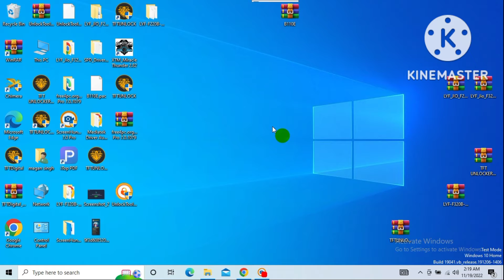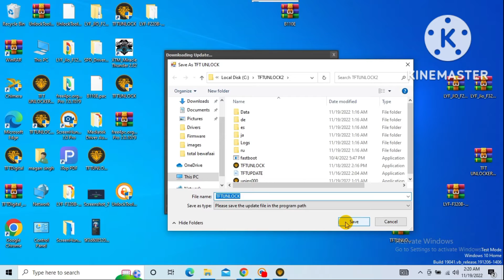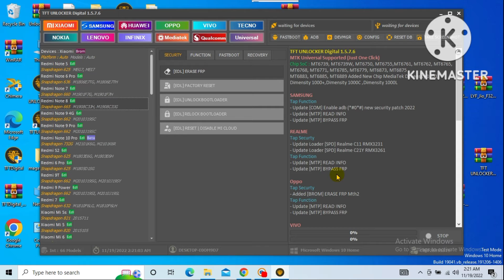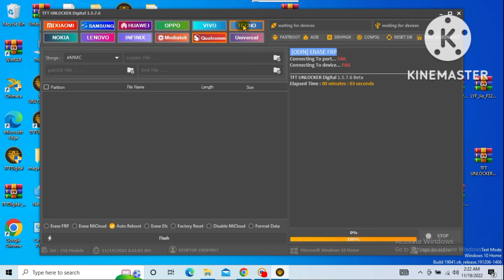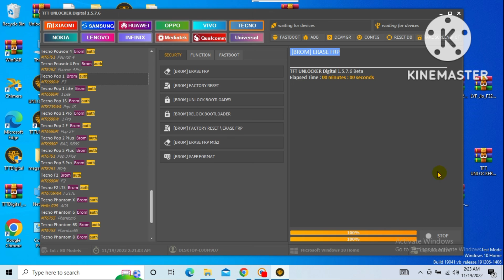TFT Digital unlocktool🔥🔥🔥🔥 Latest updates Vivo New Modle Added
how to use absun mtk Unlock tool and download link.

download link.
aap sabhi log telegram par hii bhejo mai aap ko link duga 100%working hoga koi error nhi hoga

jio f220b complete flashing

this Video is not made for doing any illegal activities, All Contents provided by this channel is only and only for Educational purpose, Please do not miss-use of any content from this video. Copyright Disclaimer under section 107 of the Copyright Act of 1976, allowance is made for “fair use” for purposes such as criticism, comment, news reporting, teaching, scholarship, Programing Language, Mobile Software Solution, education, and research.

itel charging🔋⚡ promise
@itelvision one
@mt mobile reparing
@OUKITEL  @INTEL ADMIN